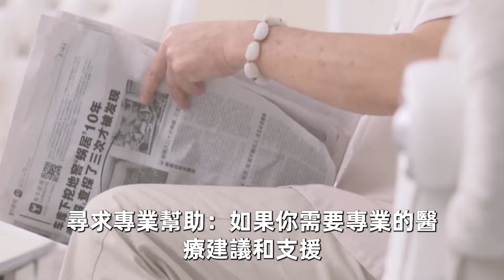身體不好千萬別到處跟人說！哈佛研究和中醫理論結合發現神奇一幕，真實原因，聽完你就會恍然大悟！【中老年講堂】